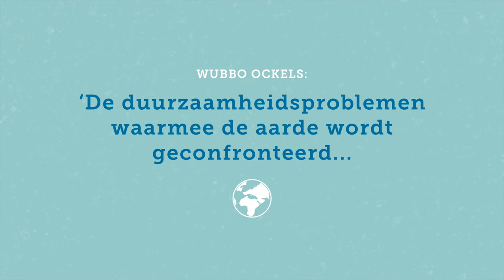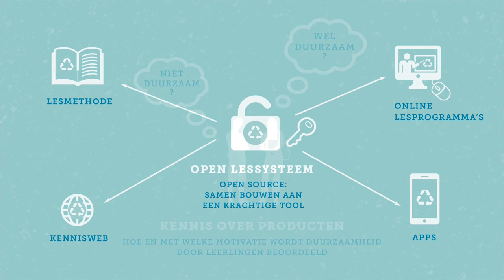IK circuLEER trailer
Ik circuLEER - Leren en werken in een circulaire economie - gaat voor de ASN Bank Wereldprijs.